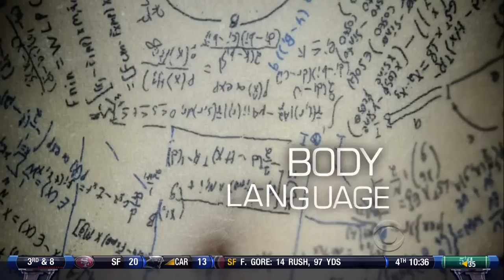2010 Browns @ Saints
The last meeting between these teams in New Orleans. Colt McCoy and the 1-5 Browns face Drew Brees and his 4-2 defending champ Saints in the Superdome, in one of the biggest upsets of 2010.